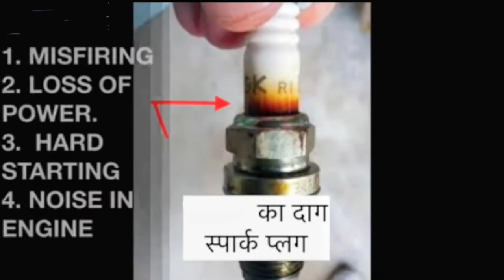How To Spark plug clean auto rickshaw | auto rickshaw Bad Spark plugs symptoms?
How To Spark plug clean Bajaj Auto Rickshaw 4Stroke/2strok | miss fairing | Bad Spark plugs symptoms